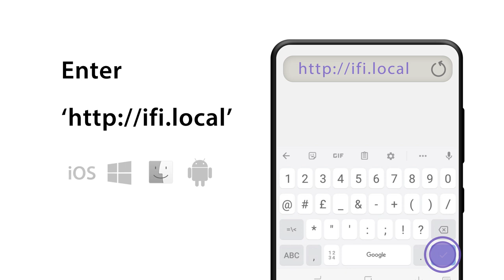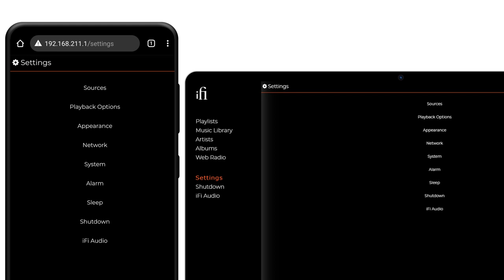ZEN Stream: Output Setup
USB or SPDIF? Discover the outputs for the ZEN Stream.

Support:

Any Questions?

Thanks!